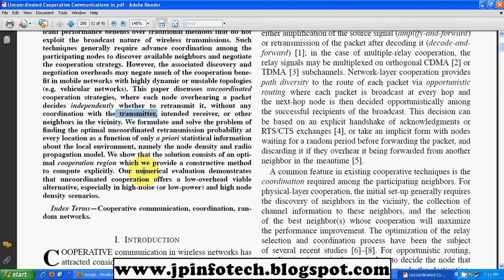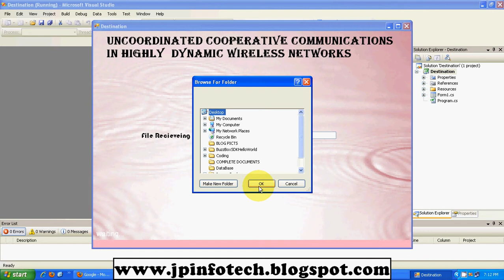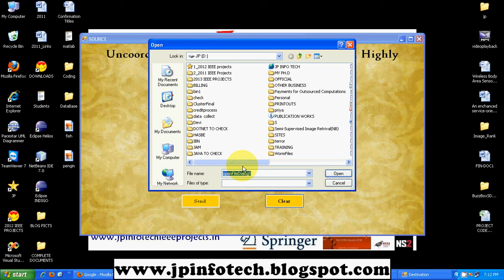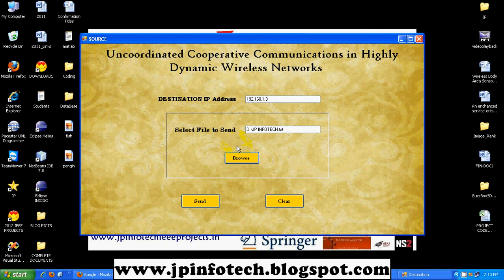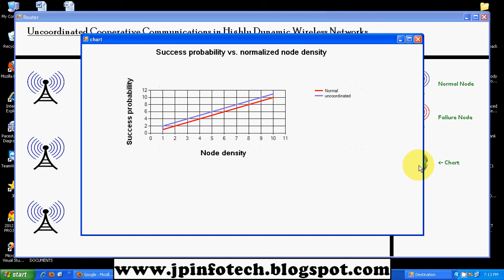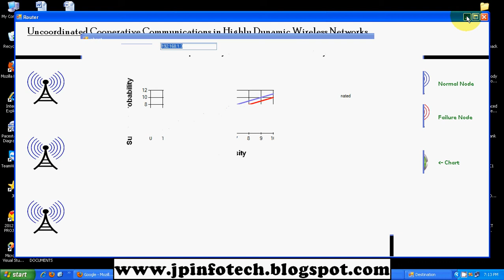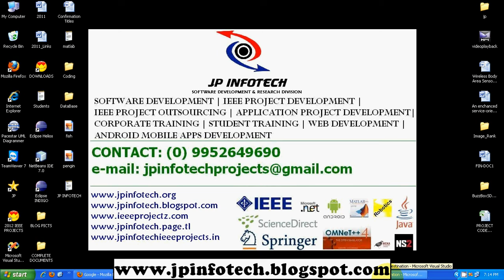Uncoordinated Cooperative Communications in Highly Dynamic Wireless Networks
IEEE Base Paper Title: Uncoordinated Cooperative Communications in Highly Dynamic Wireless Networks.
Implementation Code: C#.net.
ontend: ASP.NET, CSS, JavaScript.
Database: SQL SERVER.
IDE Tool: VISUAL STUDIO.
Cost (In Indian Rupees): Rs.3000/